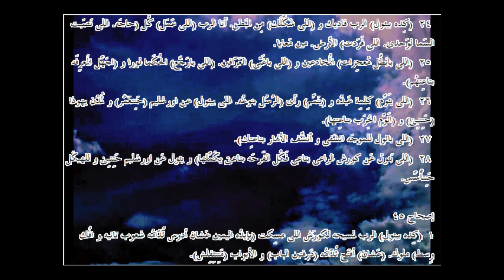إشعياء ... الترجمة العامية المصرية .23044. ـIsaiah...Egyptian colloquial translation